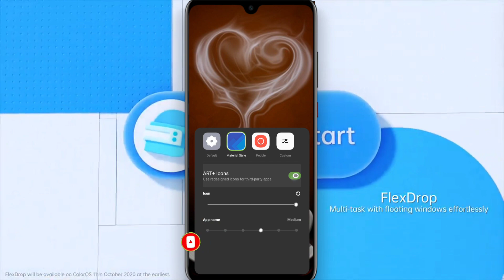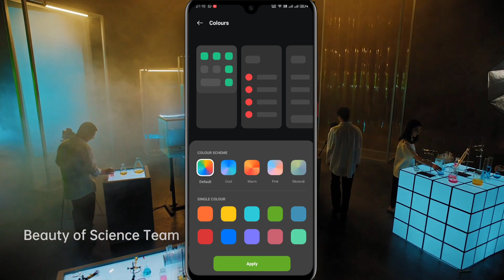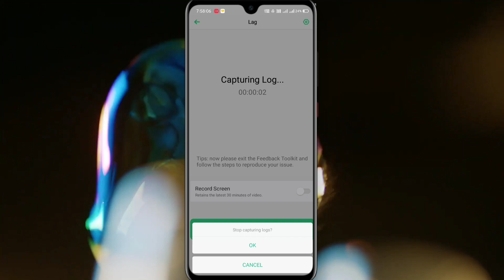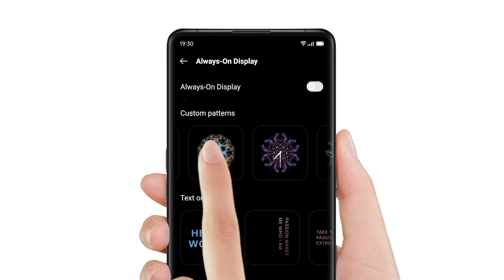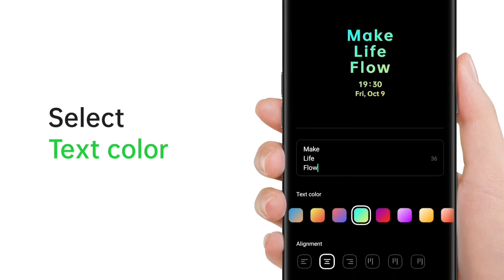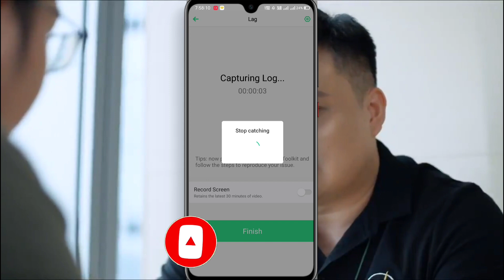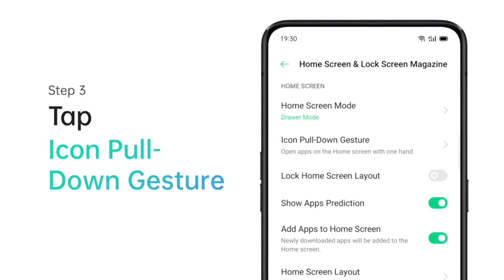🔴 AOD ~ Oppo F15 Android 11 Update : Oppo F15 ColorOS 11 Update : Oppo F15 New Update : Android 11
____ Thanks ❤️❤️❤️

1. Oppo F15 Update
2. Oppo F15 New Update
3. Oppo F15 Android 11 Update
4. Oppo Android 11 Update Date
5. Android 11 Update Date in Oppo F15
6. ColorOS 11 Update Date For Oppo F15
7. Oppo ColorOS 11 Update Date
8. Android 11 Update For Oppo F15